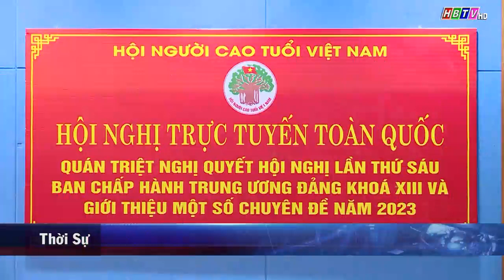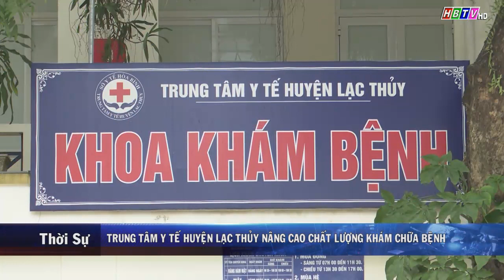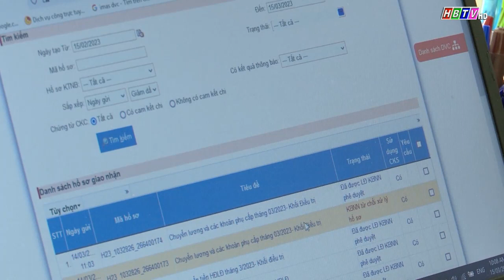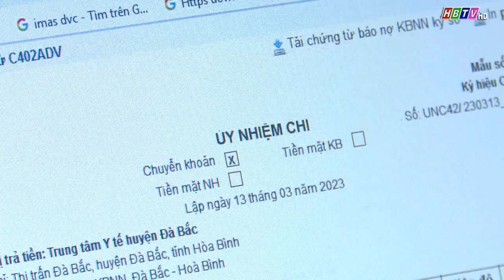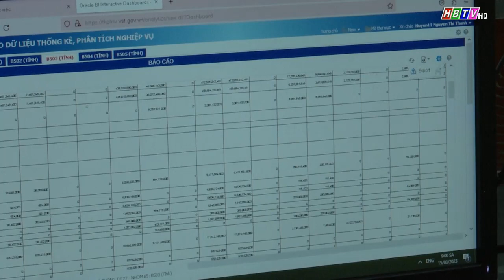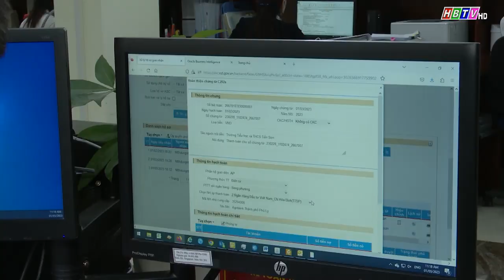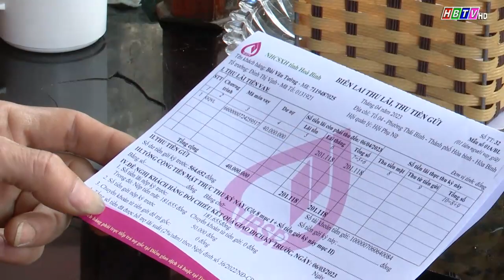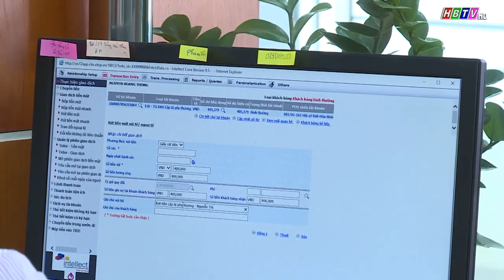Thời sự Hòa Bình tối 18/3/2023